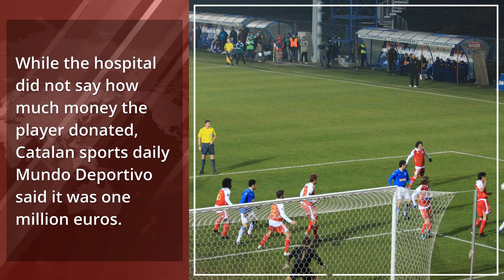Lionel Messi donates one million euros towards fighting coronavirus